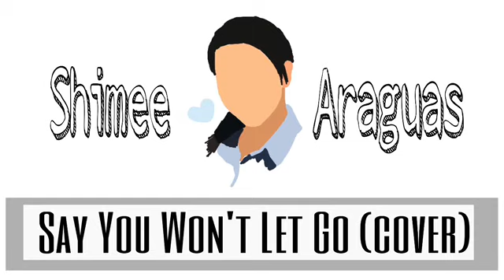Say You Won’t Let Go(cover) - James Arthur // Shimee Araguas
Hope you like this cover guys. Sorry di ako sanay mag edit ng audio